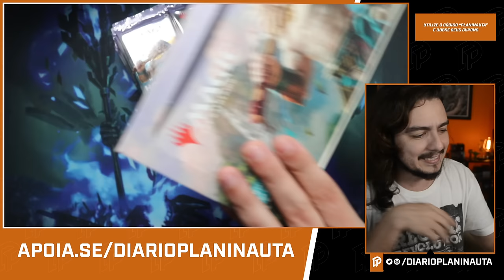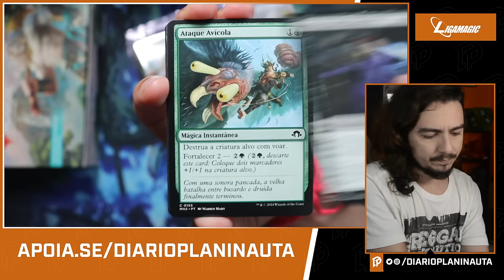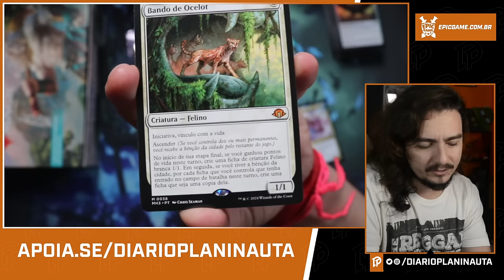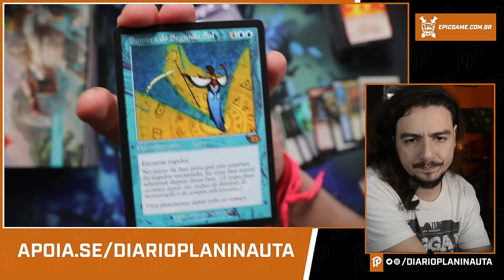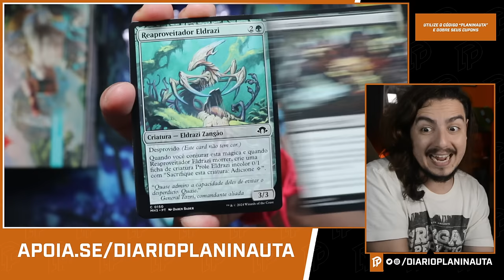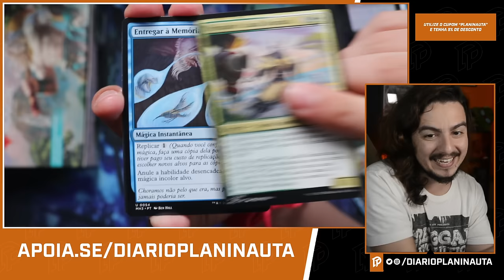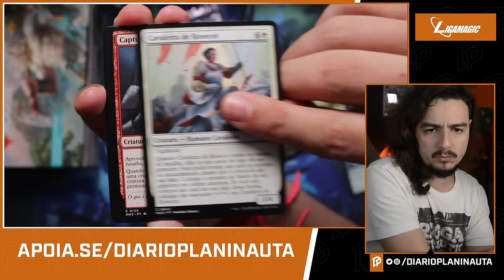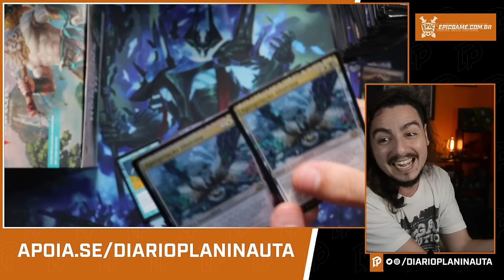MODERN HORIZONS 3 - PLAY BOOSTER BOX UNBOXING